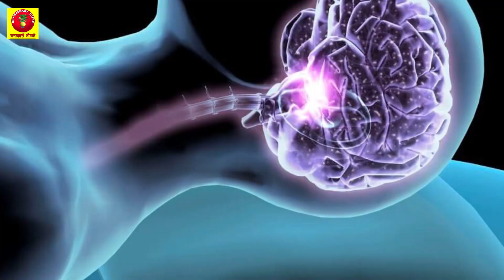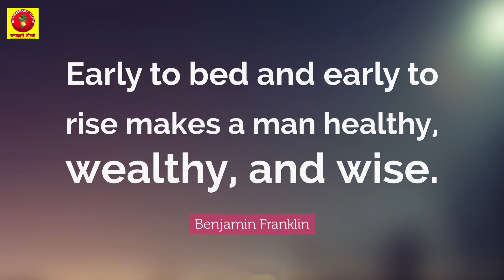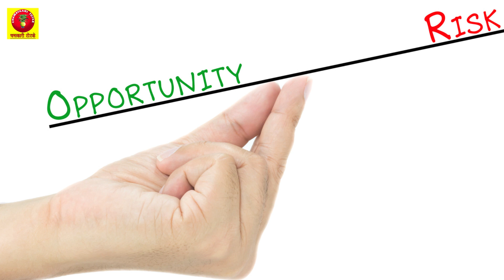जाने देर रात तक जागने वाले और जल्दी सोने वाले व्यक्तियों के बौद्धिक छमता - Scientific Reason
जाने देर रात तक जागने वाले और जल्दी सोने वाले व्यक्तियों के बौद्धिक छमता || Intellectual versatility of people who wake up late and sleep early